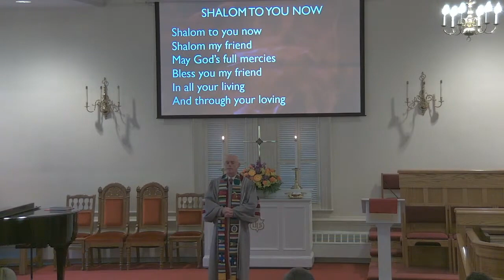October 29, 2023 Worship Service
Welcome!

We hope that this time of prayer and praise will be a blessing to you and we invite you to worship with us here in God's sanctuary!

Union Congregational Church is a community of faith with people from many different walks of life.  It is our belief that our differences aren't something to be debated but a blessing to be celebrated and we pray that you will find a spiritual home here with us!

You can support our mission to share the life-giving and changing love of Christ.
The link below will allow you to make a one-time or recurring contribution to Union Congregational Church.

You can also donate by texting "Give" to  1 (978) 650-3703
We thank you for your faithful support!

If you would like to know more about the wonderful things that are happening here at Union Congregational Church just send us an email and we will be happy to send you our weekly newsletter which is emailed every Thursday.

Senior Pastor:  The Rev. Dr. Richard A. Hughes
Minister of Discipleship Gayle McGlauflin
Piano: Marcia Cutlip